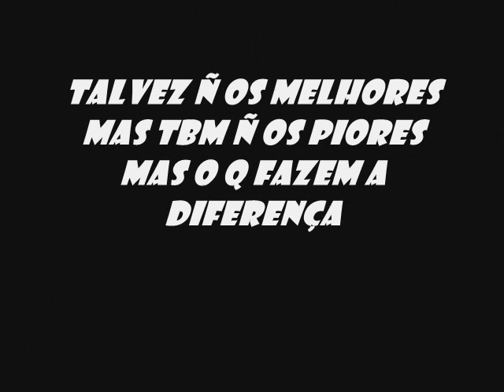melo de liberdade